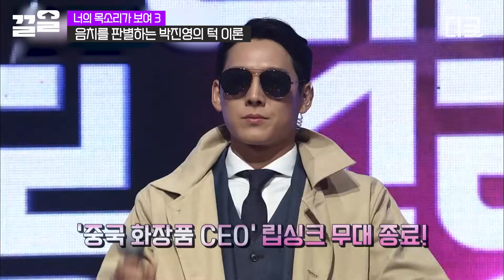[너목보3] 임재범 〈그대는 어디에〉 부르면서 박진영의 화제의 발 연주까지 립싱ㅋ.. 아니 발싱크 하는 미스터리 싱어ㅋㅋㅋ 박진영 앤나 패널들 웃겨 죽음🤣